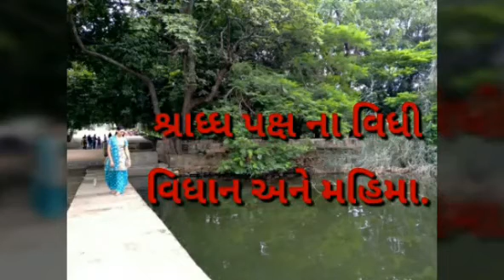Shraddh pakshy no mahima ane vidhi vidhan. (Bhadrva mas)